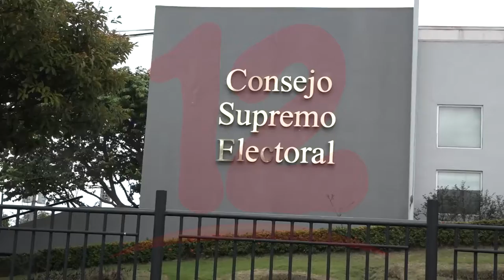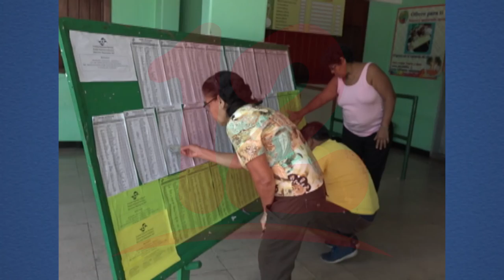Del 28 de julio al 02 de agosto tienen partidos políticos para inscribir diputaciones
Noticias12Nicaragua El líder Yatama Brooklyn Rivera afirma que hasta el 2 de agosto inscribirá ante el CSE, los 10 candidatos a diputaciones regionales, aunque no reveló nombres. Por su parte el diputado José Figueroa destacó la participación de la población en la jornada de verificación el pasado fin de semana.